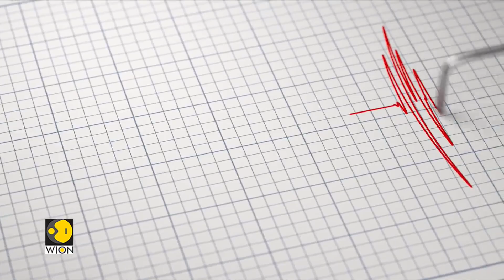Himalayas Due for a 'Megaquake' Soon? | WION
Experts warn that the Himalayas may be on the brink of a major earthquake, calling the region a “ticking quake bomb.” A new risk classification system identifies high-risk zones across India, Nepal, Bhutan, Pakistan, and China. This video explains the science behind the warnings, potential impact on millions of residents, and how authorities are preparing for a possible megaquake.